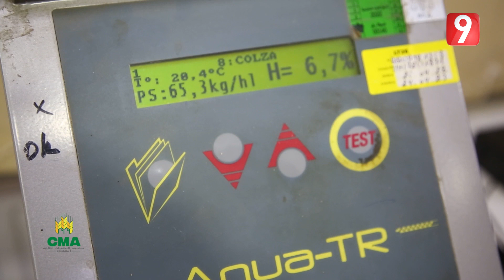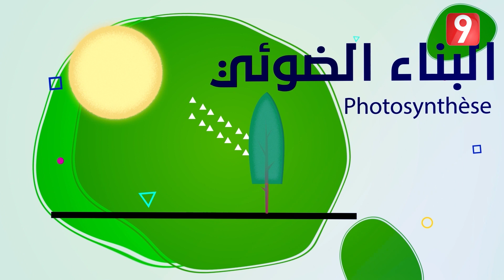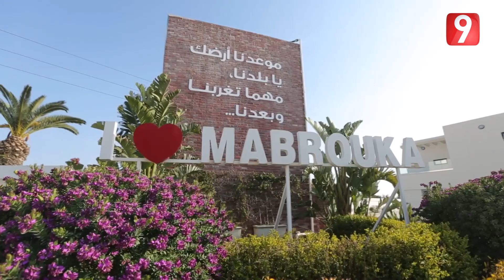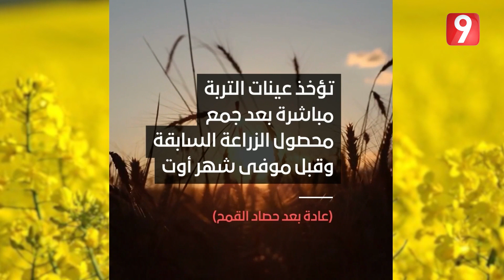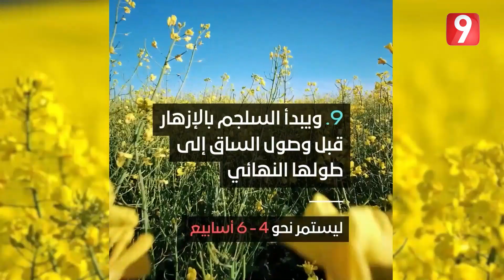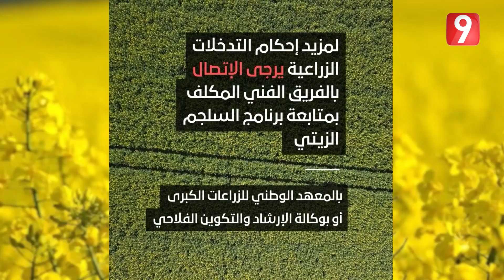السانية S02 EP35 P02